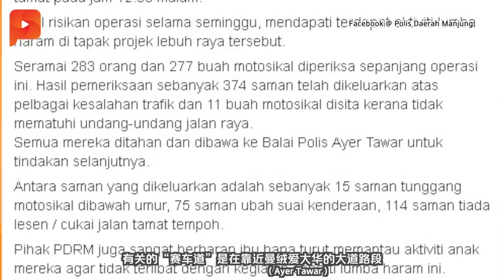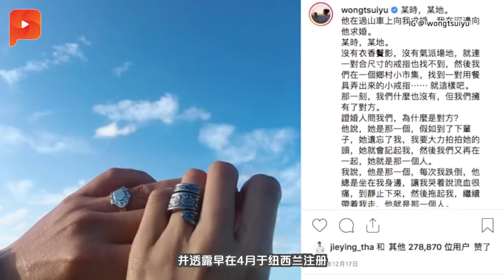内阁未决定落实时间！燃油补贴政策展延 | 大事纪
根据星洲日报独家消息，原本在6月1日落实的燃油补贴政策已经展延，有待内阁做出最后定夺 .